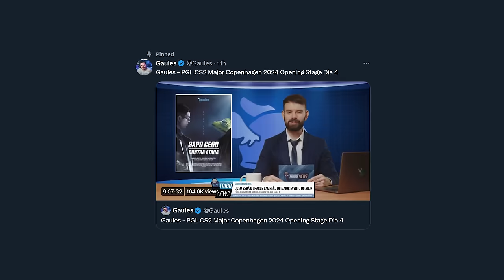FalleN FICOU 45/20... Sim, o verdadeiro de 2016 voltou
• Cupom DOG: 10% bonus + 0,50 de graça :)

Deu Brasil!! A Furia venceu a partida hoje contra a SAW, avançou para a próxima fase do Major Copenhagen de CS 2, e o professor Fallen destruiu com a sua AWP.